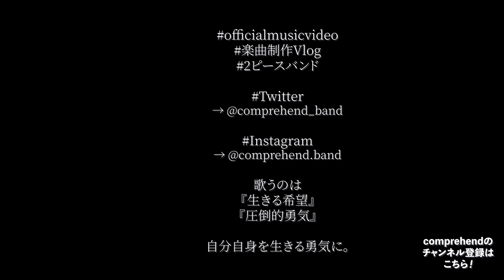【Live MV】comprehend - ステップ（short ver.）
『ステップ』のストリーミング/ダウンロードはコチラ

『ステップ』

「みんなこうしている」自分自身を殺して
そこにどんな意味が込められてるのだろう？

目まぐるしいスピードで僕らの今日は変わってんだ
確かなことはひとつだけ
自分をちゃんと生きてやんだ

意味などはじめからなかったかもしれない
でも生きたい 息をしてるんだ
これから作ってけばいいんだ
僕らの世界見てみたい 生きるをやめない

くり返し見ている いつもの帰り道
あっという間に過ぎていく 残された時間たち

ゆらゆら舞う落ち葉は僕らの明日を映してんだ
芽吹いた時から枯れるのは同じさ
何を選んでくの？

いつかは死んで跡形もなく消えて
忘れてしまうのならば
変わらず生きた足音残していきたい
繋ぎたい 次の僕らへ

楽曲テーマ【残したいもの】

wrriten by comprehend
film created by根本すず

【楽曲サブスク & DL販売ページ】
▶︎single 『その一言が道になる』

【視聴】
▶︎『MVリスト』